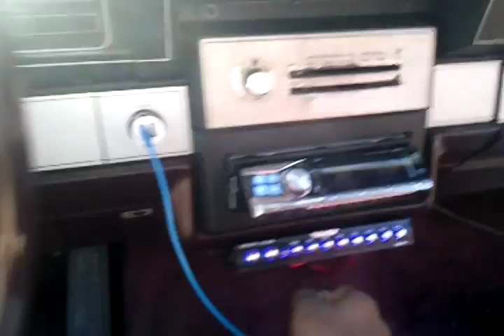DJ's Box Chevy - May Be The Last Video.. Maybe...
(10) 12s On 4400 watts working...
... At 1:00, You see an object flyers from out the trunk lid... IDK what the hell is was...